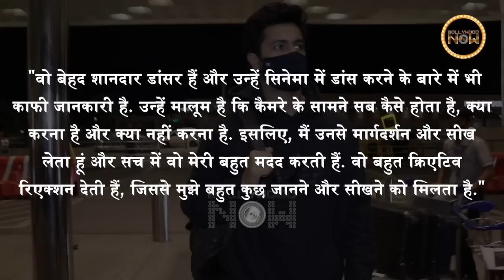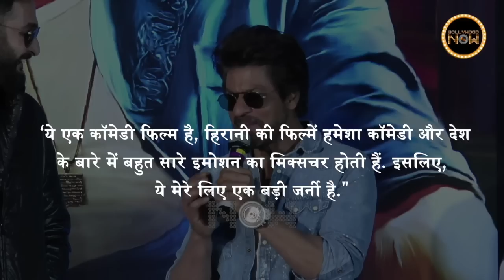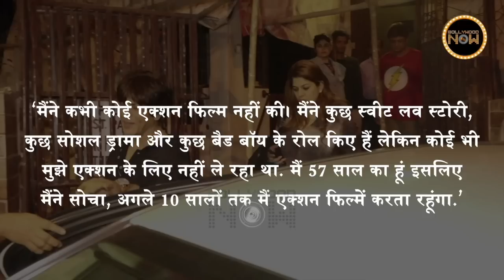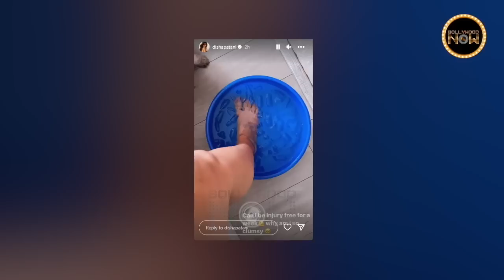Vicky Praises Katrina, Is Kartik Really Doing Hera Pheri 3? Suniel Jealous Of Akshay? | Top 10 News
Vicky Kaushal called his wife Katrina a ‘spectacular dancer’ and praised her ‘knowledge about dancing’, Sources in the know say, there is yet no clarity on Kartik’s participation in Hera Pheri 3, and more are among the top 10 news today.